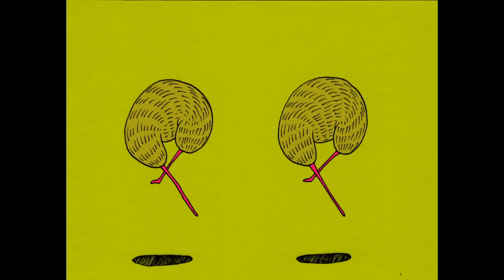How to count one to ten_Prallel -Animation film-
Direction & Illustration : Kyosuke Goto